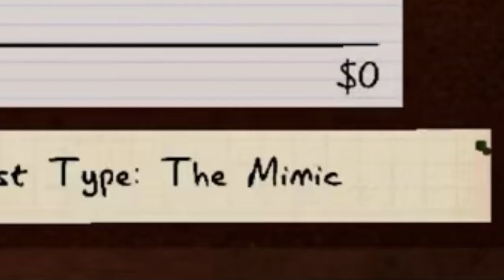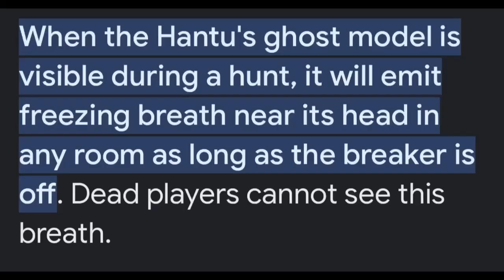Reaching Level 100 in Phasmophobia! (No Commentary)